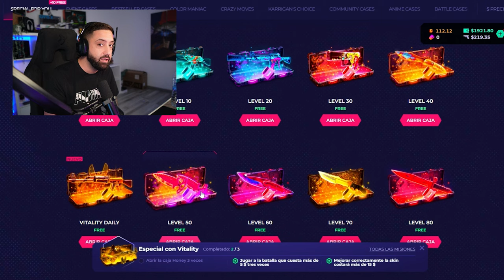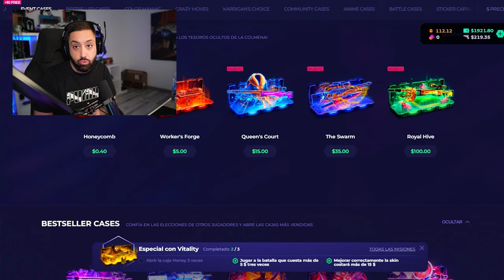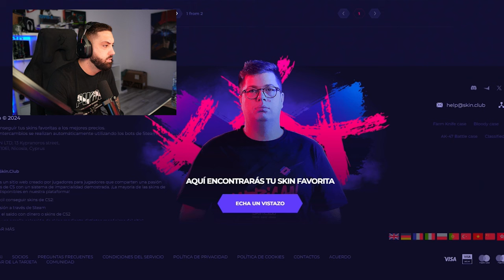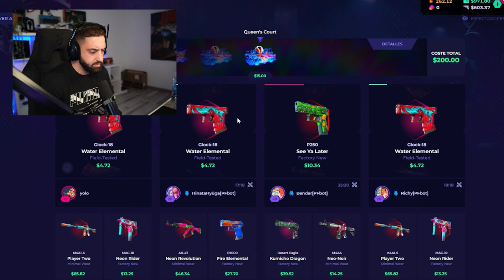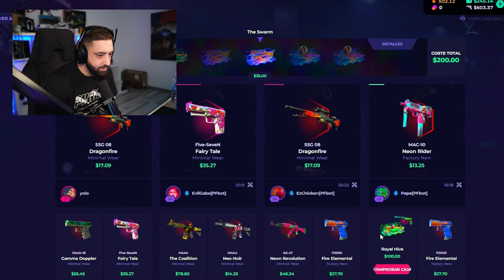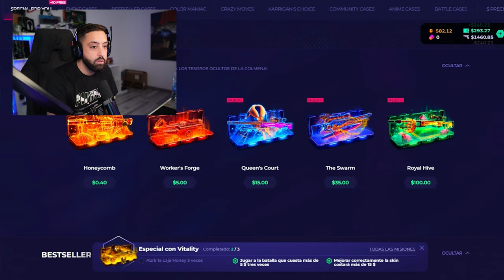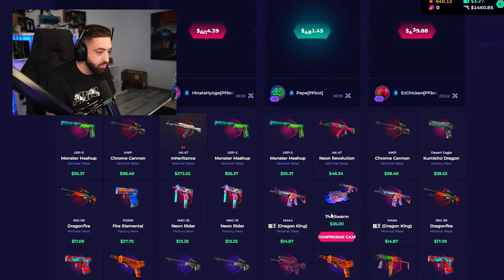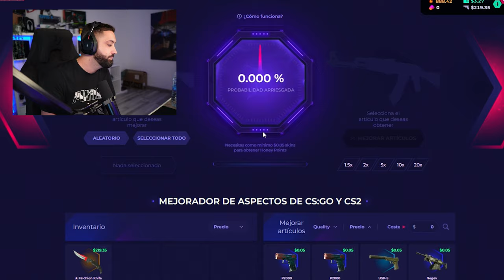GASTO $2.000 EN EL EVENTO DE SKINCLUB - PROMO CODE 2024 SORTEO!